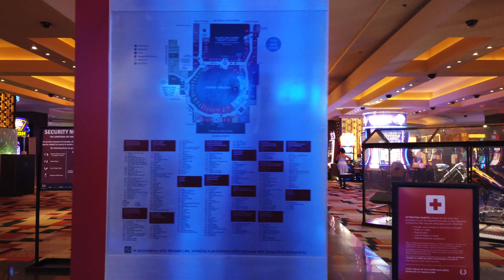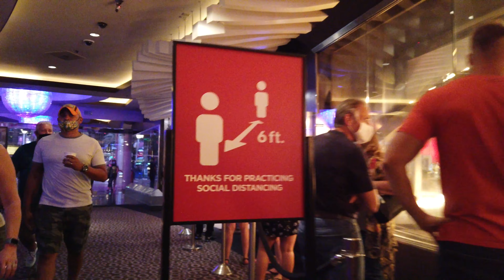Planet Hollywood Has Reopened | OCT 2020 Walkthrough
Planet Hollywood was reopened on October 8, 2020 after closing down in March because of Covid-19 Pandemic.
This is a walkthrough on Saturday night of Oct. 10, 2020.

Filmed with DJI Osmo Pocket